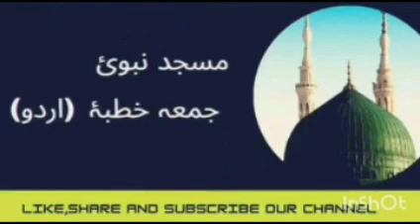JUMMAH KHUTBAH OF MADINAH TRANSLATION IN URDU